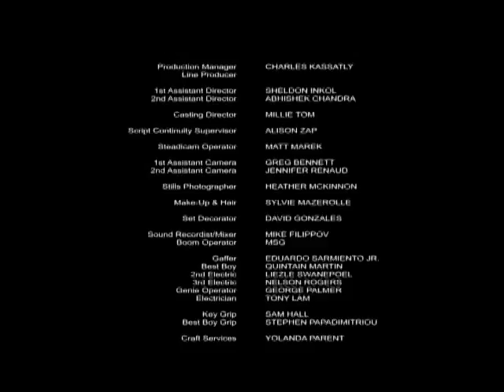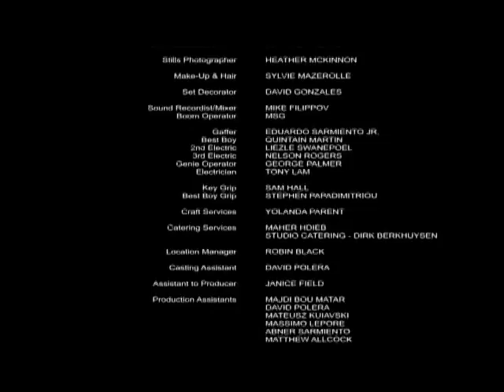Judgement Call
3 Major League Umpires get ready for the new season, but things in the off season have an impact.